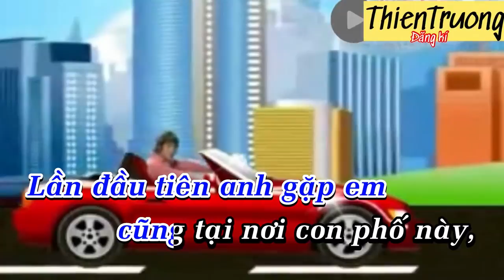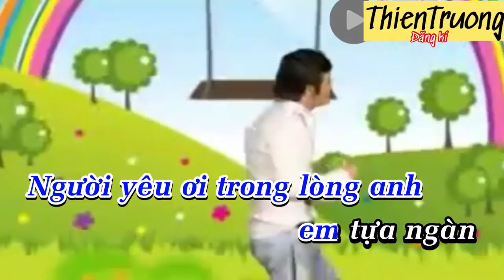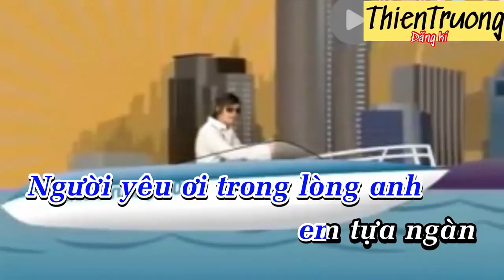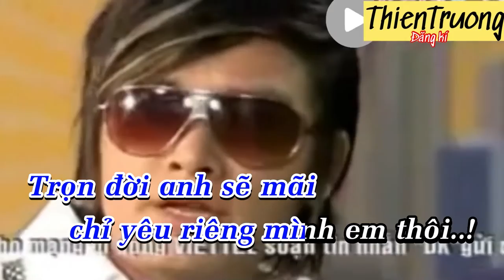Có Đôi Lúc -Karaoke || Thiên Trường- Beat Chuẩn || ThienTruongOfficial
Có đôi lúc trong giấc mơ hồng,
Gần bên em ôm ấp bao kỉ niệm trong lòng.
Có đôi lúc anh hát một mình,
Bài ca xưa anh viết lên câu chuyện đôi ta,
Giọt sương rơi ngoài sân gữi gắm đôi lời,
Em thướt tha trong tiếng ca dịu dàng đán yêu.

Nhìn mây bay thật xa bay tới phương nào,
Chim hót vang mang nắng xuân em về bên tôi.

Lần đầu tiên anh gặp em cũng tại nơi con phố này,
Đã minh chứng cho hai chúng ta sánh duyên cùng nhau,

Thời gian ơi xin ngừng trôi đưa hồn tôi vào giấc mộng.
Em hồn nhiên làm sao xuyến trái tim anh,
Người yêu ơi trong lòng anh em tựa ngàn muôn hương sắc màu,
Đẹp lung linh chiếu sáng ánh sao phút giây thần tiên.

Từng tia nắng vẫn sâu lắng chan hòa ru theo khúc nhạc,
Trọn đời anh sẻ mãi chỉ yêu riêng mình em thôi.